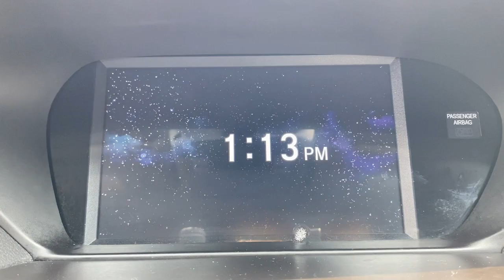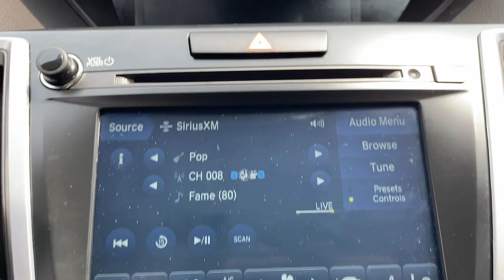2020 Acura TLX Summit, Union County, Bridgewater, Somerset, Morris County 018095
Gray Used 2020 Acura TLX 2.4L available in 267 Broad Street, Summit, New Jersey at Salerno Duane CDJR. Servicing the Summit, Union County, Bridgewater, Somerset, Morris County area.

TLX 2.4L
2020 Acura TLX 2.4L - Stock#: 018095

ONE OWNER CLEAN VEHICLE HISTORY...NO ACCIDENTS MOONROOF SUNROOF LEATHER Exterior Parking Camera Rear Power moonroof Wheels: 17 x 7.5 Pewter Gray Aluminum Alloy 4-Wheel Disc Brakes 7 Speakers ABS brakes Air Conditioning AM/FM radio: SiriusXM Anti-whiplash front head restraints Apple CarPlay/Android Auto Auto High-beam Headlights Auto-dimming Rear-View mirror Automatic temperature control Brake assist Bumpers: body-color CD player Compass Delay-off headlights Driver door bin Driver vanity mirror Dual front impact airbags Dual front side impact airbags Electronic Stability Control Four wheel independent suspension Front anti-roll bar Front Bucket Seats Front Center Armrest w/Storage Front dual zone A/C Front reading lights Garage door transmitter: HomeLink Heated door mirrors Heated front seats Heated Front Sport Seats HVAC memory Illuminated entry Knee airbag Lane departure: Lane Keeping Assist System (LKAS) active Leather Shift Knob Leather steering wheel Leatherette-Trimmed Interior Low tire pressure warning Memory seat Occupant sensing airbag Outside temperature display Overhead airbag Overhead console Panic alarm Passenger door bin Passenger vanity mirror Power door mirrors Power driver seat Power passenger seat Power steering Power windows Radio data system Radio: Acura Premium Audio System Rear anti-roll bar Rear reading lights Rear seat center armrest Rear window defroster Remote keyless entry Security system Speed control Speed-sensing steering Speed-Sensitive Wipers Split folding rear seat Steering wheel mounted audio controls Tachometer Telescoping steering wheel Tilt steering wheel Traction control Trip computer Turn signal indicator mirrors Variably intermittent wipers Exterior Parking Camera Rear Power moonroof Wheels: 17 x 7.5 Pewter Gray Aluminum Alloy. PRICE EXCLUDES SALES TAX  DMV AND $798 DOC FEE. ALL VEHICLES ARE COSMETICALLY AS-IS.CARFAX One-Owner. Clean CARFAX. Gray 2020 Acura TLX 2.4L FWD 8-Speed Dual-Clutch 2.4L DOHC 16V23/33 City/Highway MPG